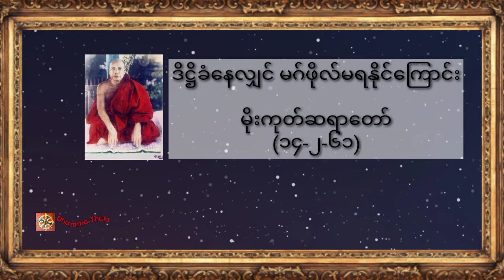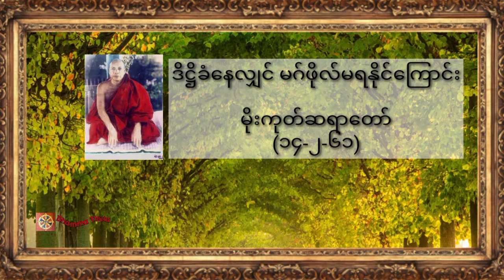ဒိဋ္ဌိခံနေလျှင် မဂ်ဖိုလ်မရနိုင်ကြောင်း၊မိုးကုတ်ဆရာတော်(၁၄-၂-၆၁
♥️♥️♥️ကမ္ဘာလူသားများအားလုံး ဘေးရန်ကင်းကွာ
 ချမ်းသာကြပါစေ။